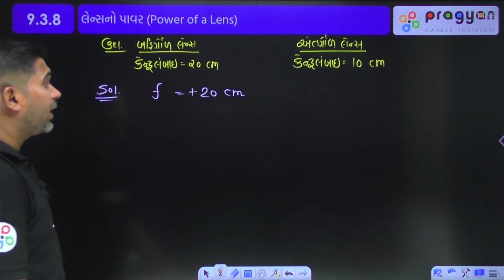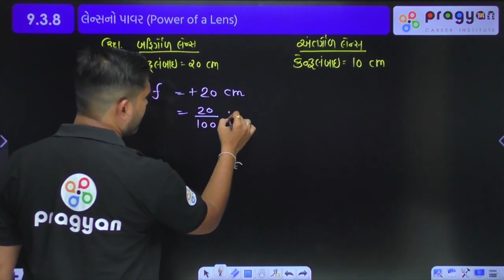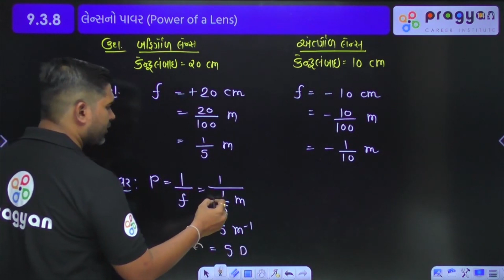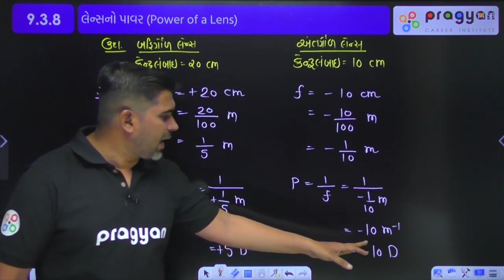Std 10 ch 09 Lect 05 વક્રીભવન @PRAGYAN.digital